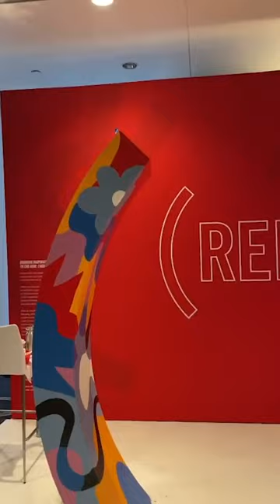Artist Sophia Yeshi Paints Live at CGI2023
At this year’s Clinton Global Initiative 2023 Meeting, we teamed up with Brooklyn-based illustrator and graphic designer Sophia Yeshi to create a work of art live on-site, inspiring people to join (RED) in the fight to end AIDS and the injustices that allow it to thrive.

Sophia uses her work to shine a light on Black women, women of color, and people in the LGBTQIA+ community who are bold, dynamic, and demand attention. To celebrate these communities, while also drawing attention to the jeopardy that exists in the fight to end AIDS, Sophia decorated (RED)’s iconic parentheses with her unique and beautiful designs.